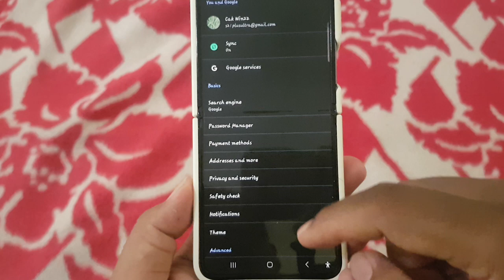How to Allow or deny Augmented Reality in Google Chrome on an Android Phone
Augmented Reality (AR) has emerged as a transformative technology, blending digital content with the real world through smartphones. While AR experiences can be captivating, controlling access to them is essential for privacy and security. If you're using Google Chrome on your Android phone and wish to manage AR access effectively, follow these steps to allow or deny its usage according to your preferences.

1. **Launch Google Chrome**: Begin by opening the Google Chrome app on your Android phone. You can find the Chrome icon on your home screen or in the app drawer.

2. **Access Chrome Settings**: Tap on the three-dot menu icon located at the top-right corner of the browser window to open the menu options. From the list, select "Settings" to proceed.

3. **Navigate to Site Settings**: Scroll down the Settings menu until you find the "Site settings" option. Tap on it to access additional settings related to website permissions.

4. **Manage Permissions**: Within the Site settings menu, locate and tap on the "Permissions" section. Here, you'll find various permissions related to camera, microphone, location, and more.

5. **Augmented Reality Permission**: Look for the option labeled "Augmented Reality." Tap on it to access the settings related to AR access permissions.

6. **Allow or Deny Access**: Toggle the switch to either "Allow" or "Block" AR access based on your preference. Enabling this feature allows websites to utilize AR capabilities, while disabling it restricts access.

7. **Confirmation & Completion**: Once you've made your selection, you may receive a confirmation prompt. Review the information and tap "Allow" or "Deny" to confirm your decision.

By following these steps, you can effectively manage AR access in Google Chrome on your Android phone. Whether you're exploring immersive content or safeguarding your privacy, having control over AR permissions ensures a safer and more tailored browsing experience.